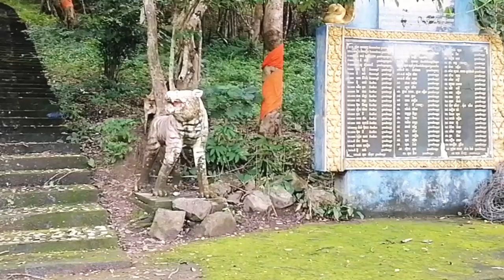ផ្កាញញឹមស្រស់ស្អាត , Beautiful Smiling Flowers , 2024 , Dhamma Talk TV ,2020,2021,2022,2023,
ផ្កាញញឹមស្រស់ស្អាត , Beautiful Smiling Flowers , 2024 , Dhamma Talk TV ,2020,2021,2022,2023,Housewife,
Asian Food,
Pork soup with Eggplant,
Stir Fried chichen with Lemongrass,
Khmer Food Cooing,
Plea Sack Ko,
Pork coca cola,
Kind Food,
Food Tyes,
Nutritious Food,
Seafood,
Khmer Village food,
Soup Receipt,
Braised Beef,
Easy food,
Beef soup,
Chicken Curry Meat food,
Siek Laiim,
Cambodia Food,
Tong Yam,
Cooking,
Beef Stew Noodle,
Movie,
Boxing,
New,
Funny,
buth savong,
khmer dhamma,
5000 years,
movie,
song,
news,
love,
boxing,
funny,
smot,
khmer,
khmer song,
thai,
សាន សុជា,
san sochea,

សាន​ ភារ៉េត,
san pheareth,
ven san san pheareth,

ជួន​ កក្កដា,
choun kakada,
choun kakada new,
ven choun kakada,

ធម្មា នន្ទ,
ហ៊ឺ ភារម្យ,
រស់ សុផាត,
កែវ វិមុត្ត,
Phun Pheakdey,
Ven Pheakdey,
ផុន  ភក្ដី,